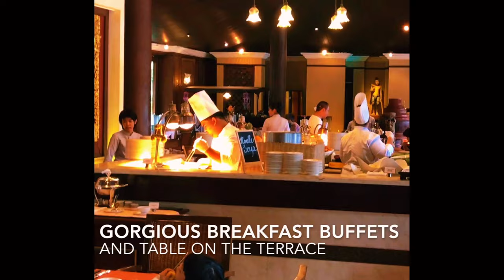Dhara Dhevi Chiang Mai un palace 5 étoiles qui vaut la visite !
C'est pas très loin de Chiang Mai en Thailande.